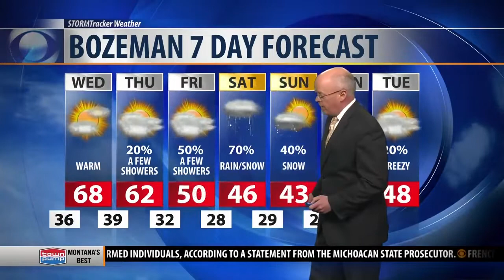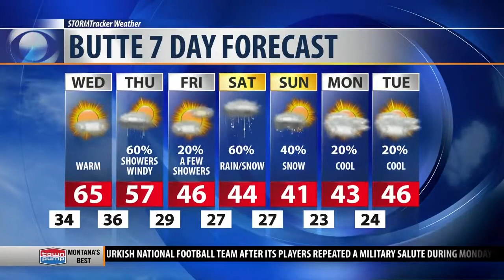Warm Wednesday but a cold weekend forecast